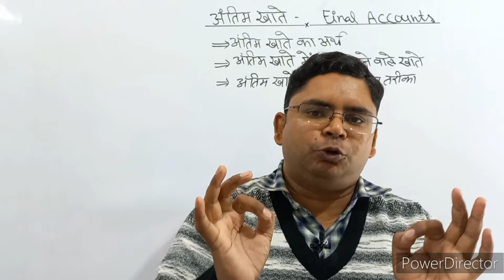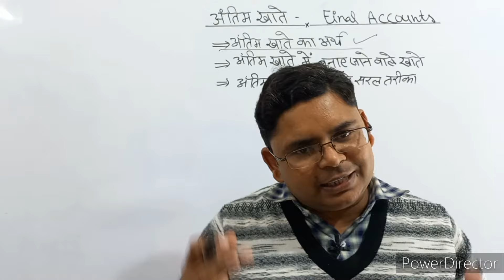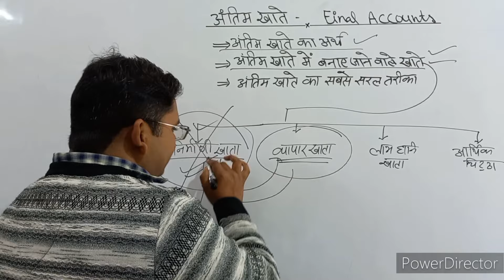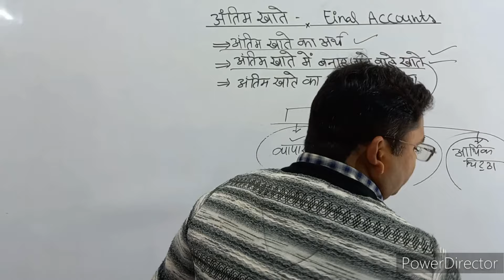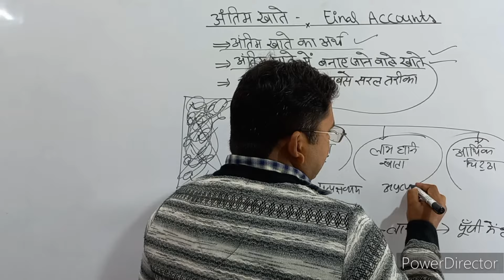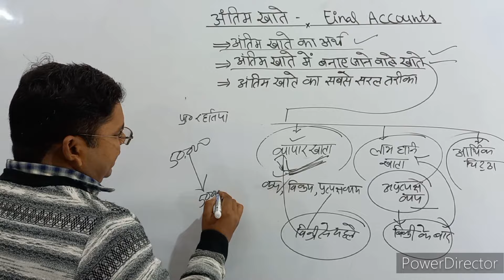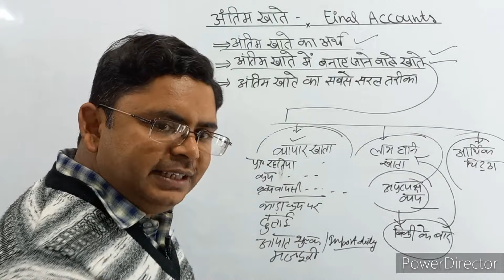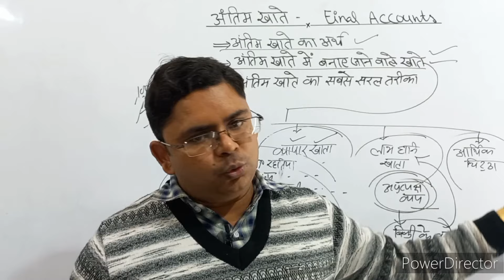final account hindi medium very easy trick // अब अंतिम खाते बनाना बहुत सरल है